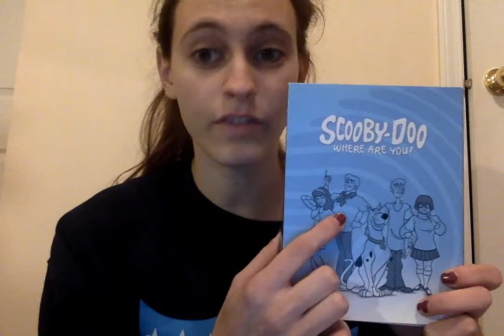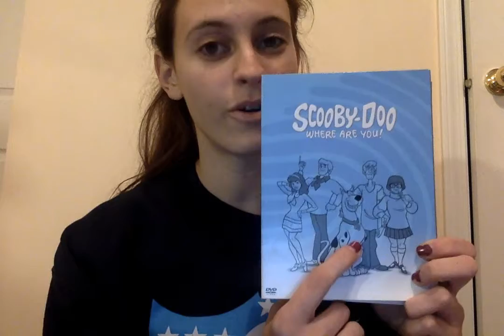Rachel Sternberg COMM-143 Speech 5- Informative